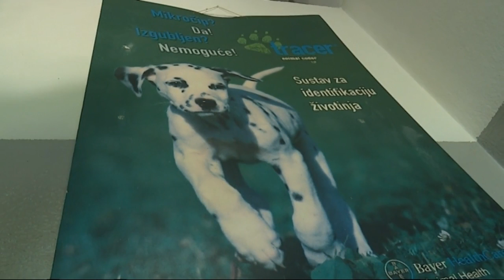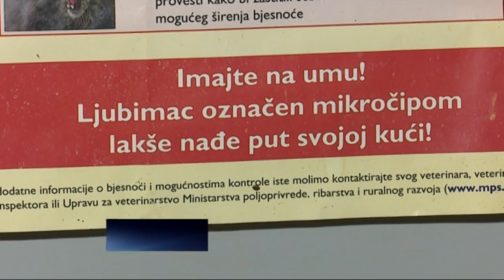SBTV - DNEVNIK -SVE VIŠE NAPUŠTENIH ŽIVOTINJA U SL. BRODU 01.07.2016.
Već sada na ulicama je velik broj nezbrinutih pasa i mačaka. Za njihov smještaj za sada nema ni kapaciteta ni financijskih sredstava. Stoga stručnjaci upozoravaju – odgovornost prema živom biću treba staviti ispred svega. Uz to što ostaju bez odgovarajuće skrbi i krova nad glavom, nakon nekog vremena napušteni ljubimci postaju gladni, žedni i agresivni.